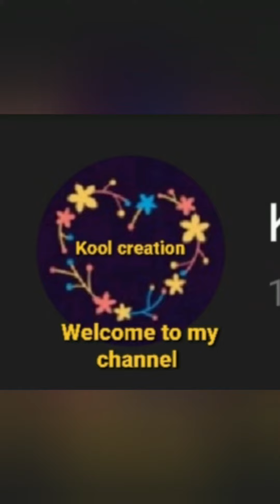स्वाद और सेहत भरी मूली / डायबीटीस और वजन कम करने में सहायक/ सेहतमन्द रेसिपी